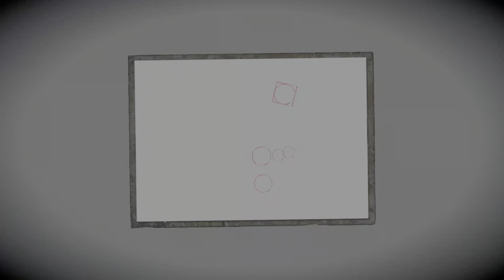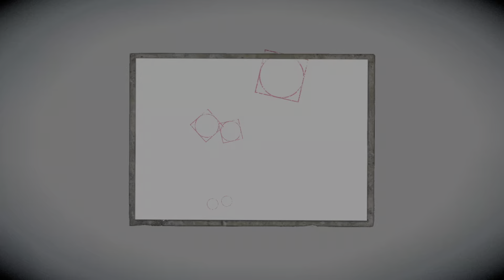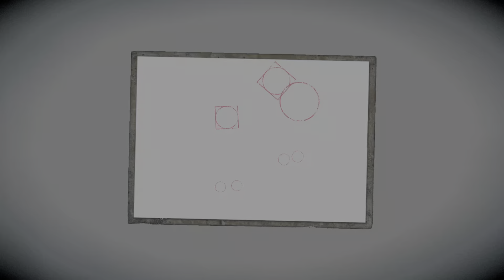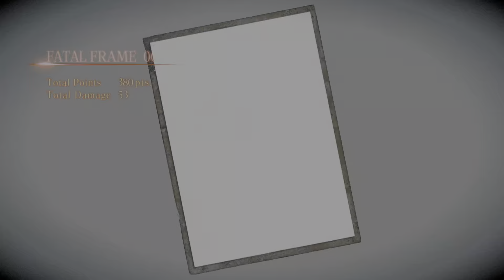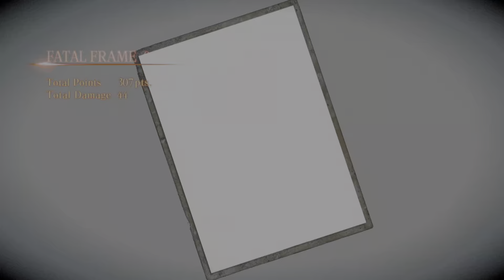FATAL FRAME: Maiden of Black Water - Sixth Drop Part 3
This part is all progress thankfully.